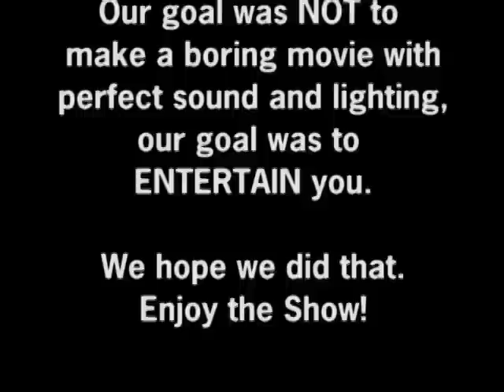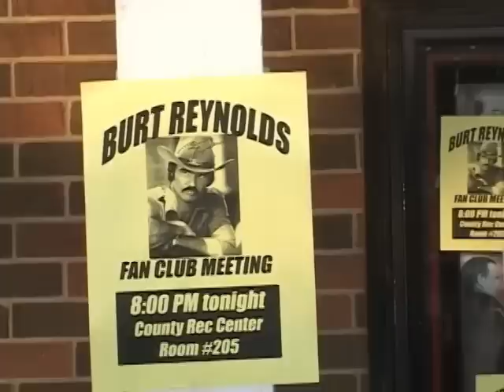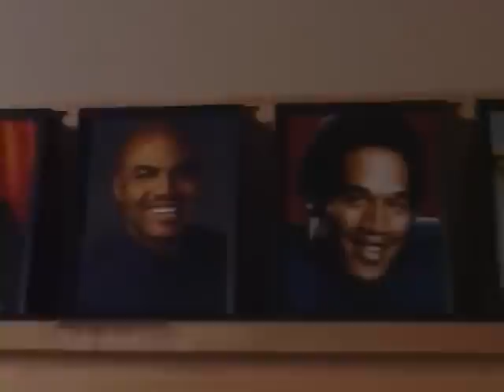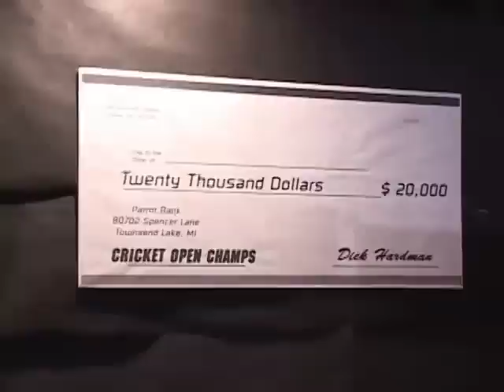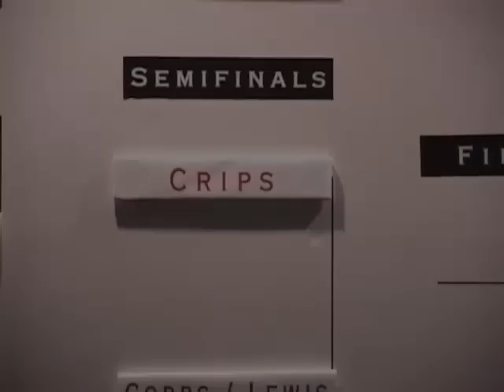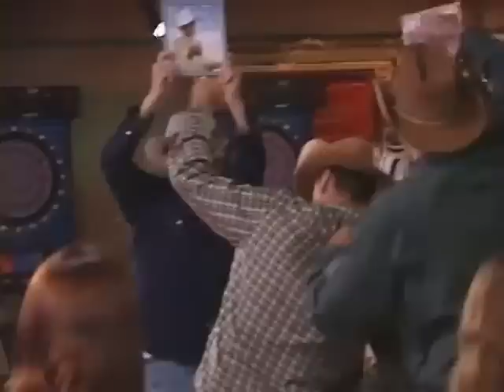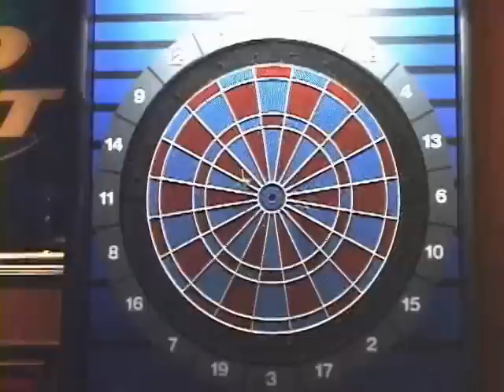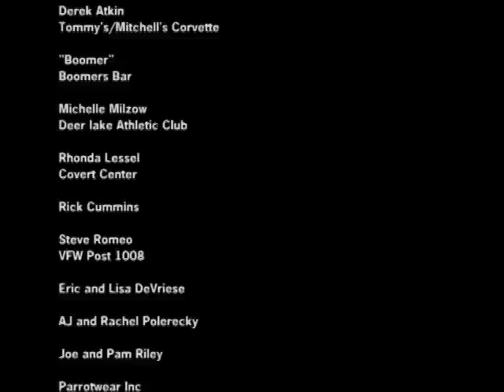The Best Dart Movie Ever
Bullseye The Movie